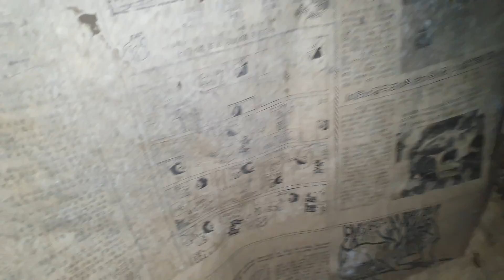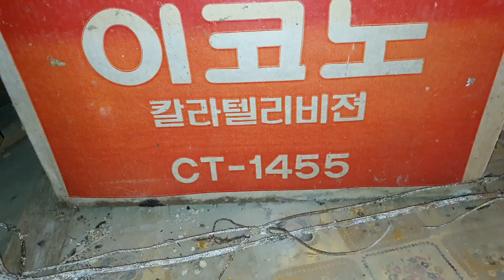산골집 주인은 떠나고 갈색 잡초들 우거져 진흙집 폐가 올겨울 넘기진 못할듯 한데!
이렇게 깊은산 골짜기 끝에서 양지쪽 폐가들
쓸쓸히 무너져 네린다 화전민 전설이 맥맥히